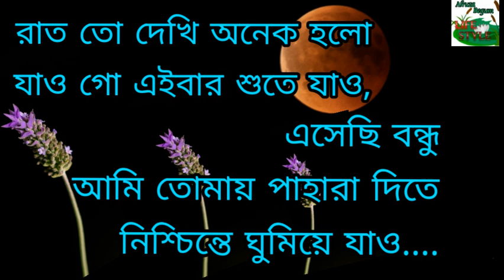Good Night bangla sms||গুড নাইট ||শুভরাত্রি ||গুড নাইট শুভ রাত্রি বন্ধু||Bengali good night video...